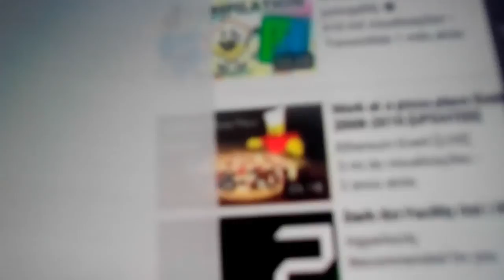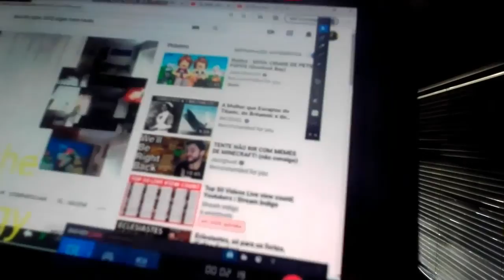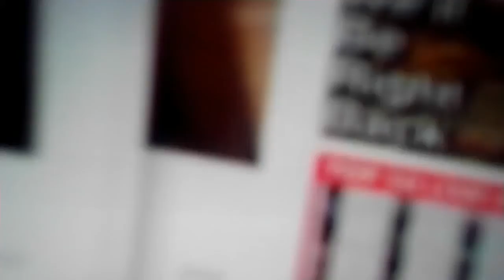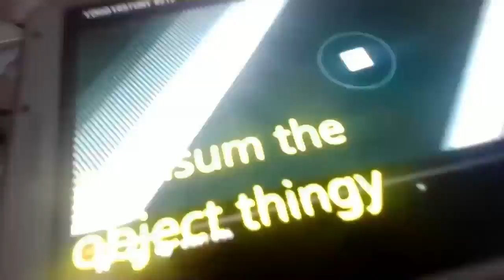Akc 3198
SHAREfactory™